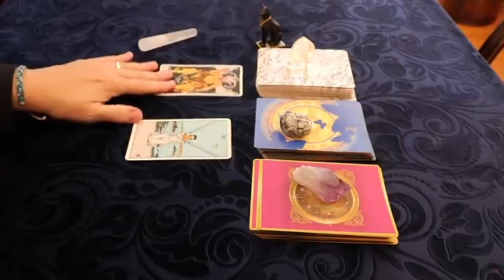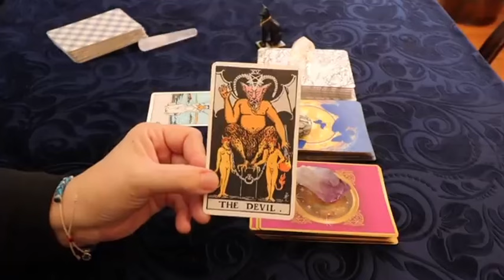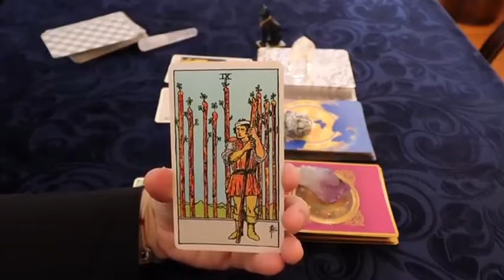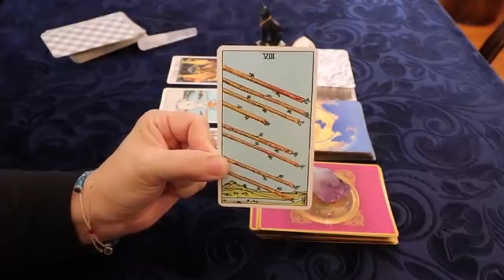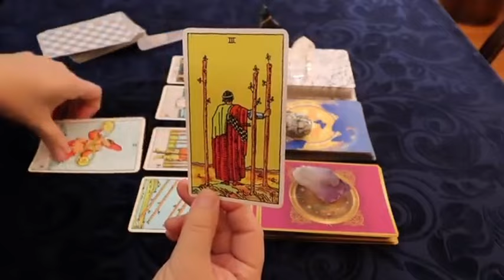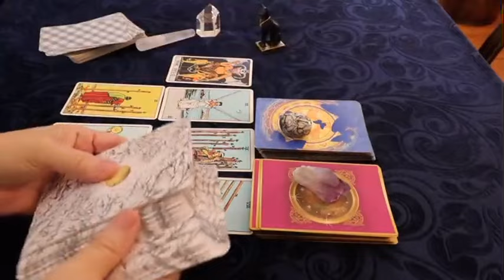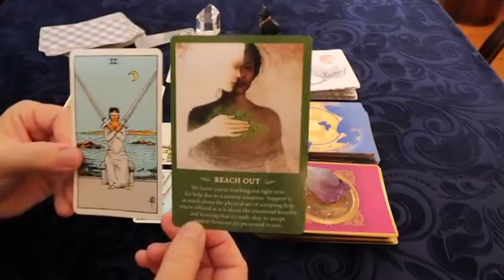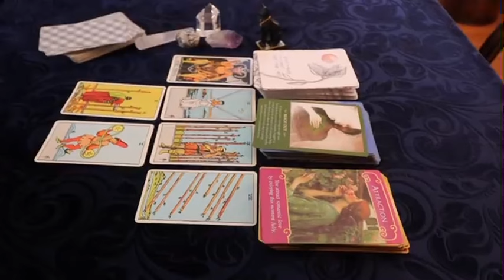SAGITTARIUS THEY WANT YOU 🔥 SO BAD🥵🤭& ARE COMING FOR YOU🥰‼️THIS WILL END IN MARRIAGE ❤️💍‼️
Sagittarius Love
Sagittarius 2024
Sagittarius today
Sagittarius March